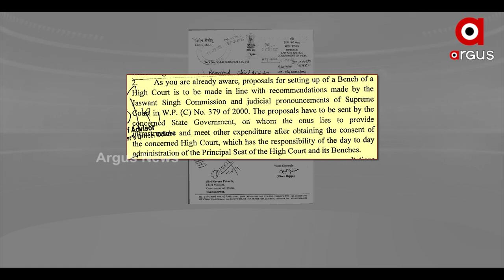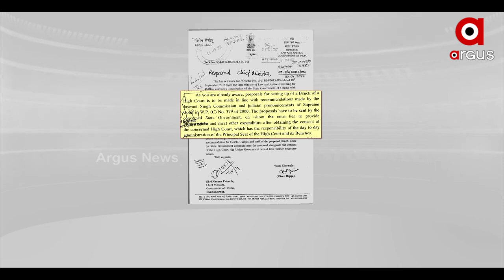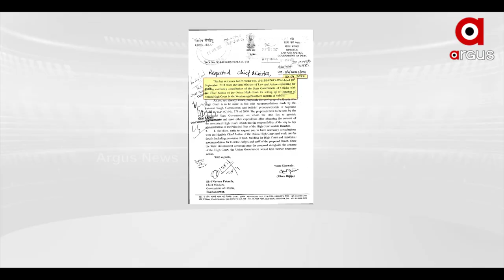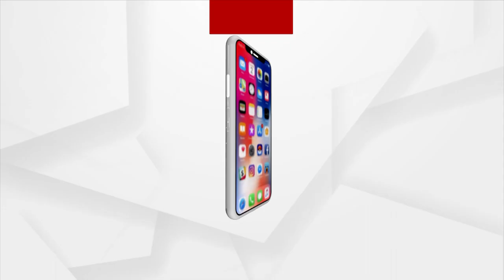ସରକାରଙ୍କ ଆନ୍ତରିକତା ଅଭାବରୁ ଆଗକୁ ବଢୁନି ସ୍ଥାୟୀ ବେଂଚ ପ୍ରସଙ୍ଗ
ସରକାରଙ୍କ ରାଜନୀତିକ ପଶାପାଲି ଭିତରେ ଅନିଶ୍ଚିତତା ଘେରକୁ ଠେଲି ହୋଇଯାଇଛି ଓଡ଼ିଶା ହାଇକୋର୍ଟର ସ୍ୱତନ୍ତ୍ର ସ୍ଥାୟୀ ବେଂଚ ସ୍ଥାପନ ପ୍ରସଙ୍ଗ । ପୁଣି ଥରେ କେନ୍ଦ୍ର ଆଇନ ମନ୍ତ୍ରୀ ନିଜ ଆଡୁ ମୁଖ୍ୟମନ୍ତ୍ରୀଙ୍କୁ ଚିଠି ଲେଖି ହାଇକୋର୍ଟର ମୁଖ୍ୟ ବିଚାରପତିଙ୍କ ସମ୍ମତି ସହ ପୂର୍ଣ୍ଣାଙ୍ଗ ପ୍ରସ୍ତାବ ଦେବା ଲାଗି ଅନୁରୋଧ କରିବା ପରେ ସରଗରମ ହେଲା ରାଜନୀତି